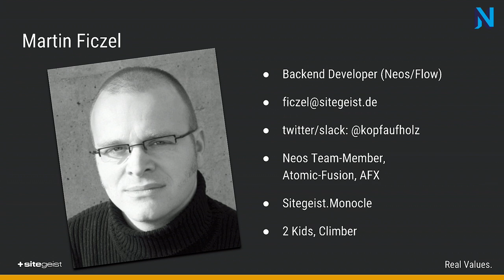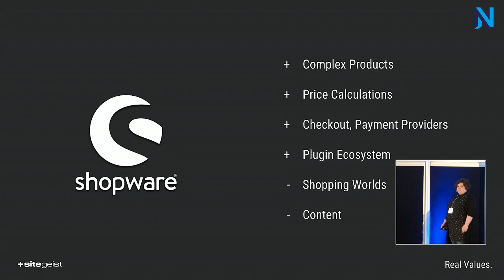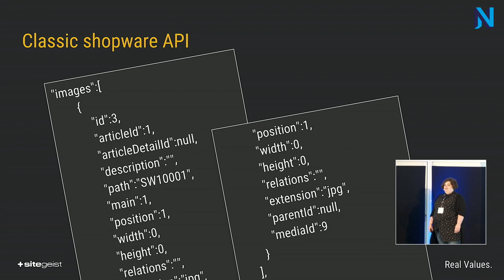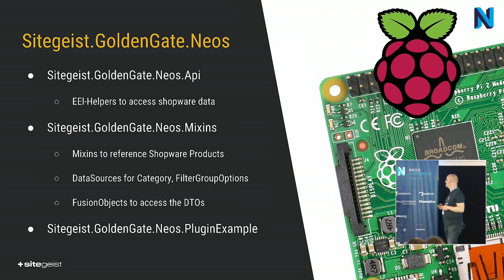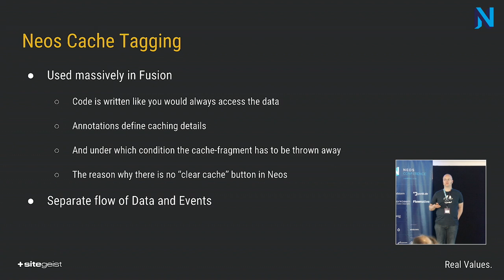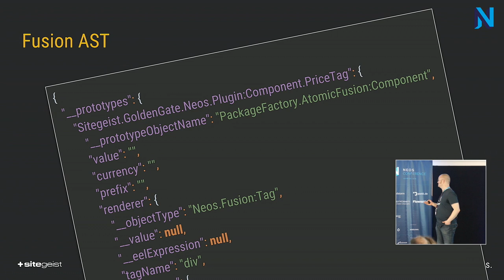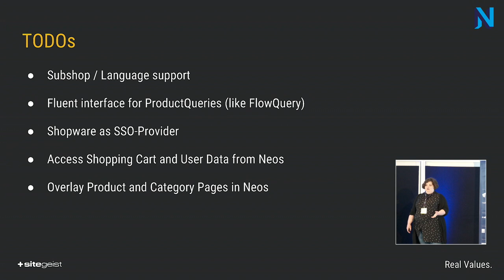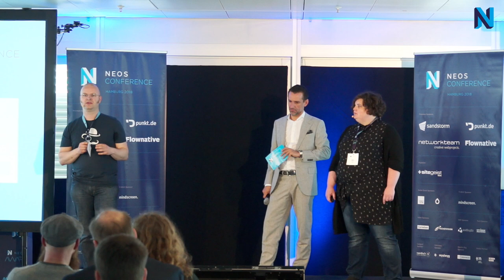Building Content driven Shopping Experiences with Neos & Shopware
by Martin Ficzel and Miriam Müller